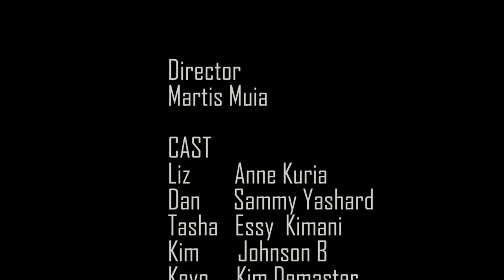Love Attack_Ep 4 (Ghost House)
Love is under Attack,  episode 4, in a ghost house more danger awaits anyone who comes by the haunted Ghost House.